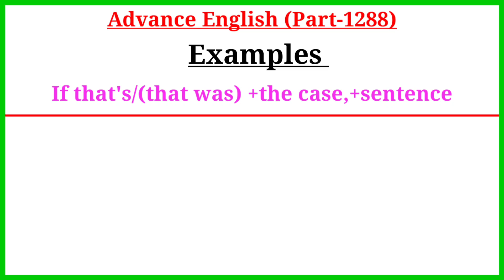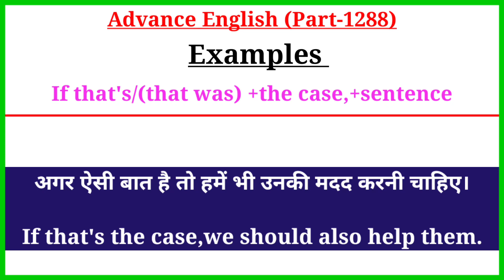Advance English Structure Part 1288 / Advance Structure In English